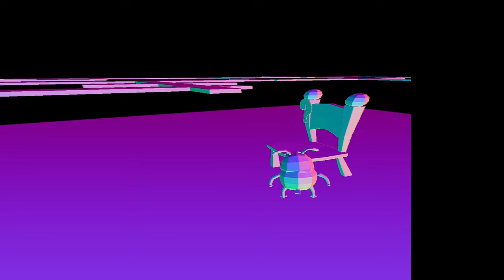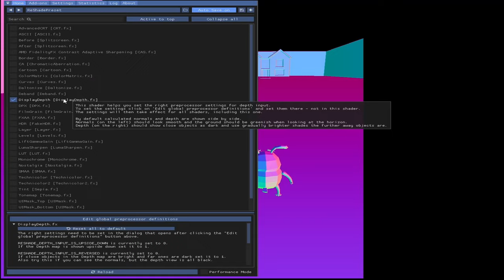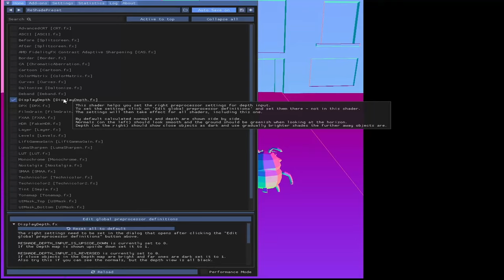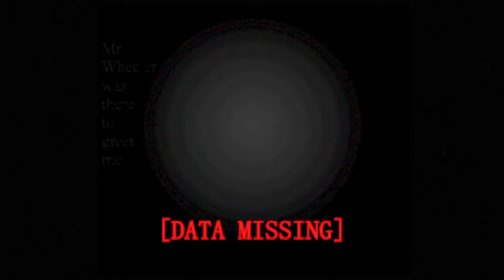Exploring the "Missing" Courage The Cowardly Dog PS1 Game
Socials

This is certainly a disturbing universe